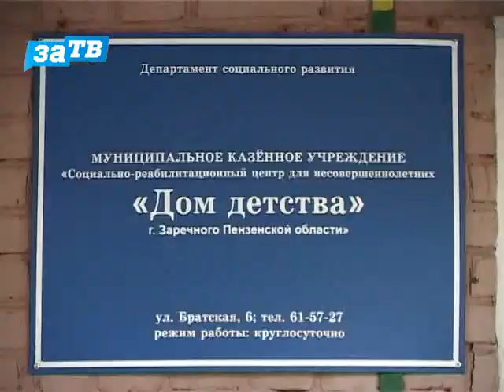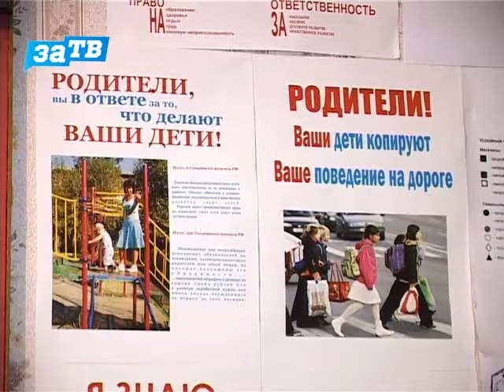Участковый Сергей Кузнецов